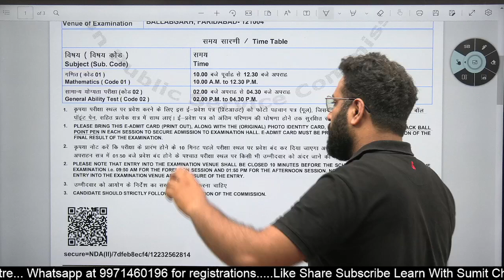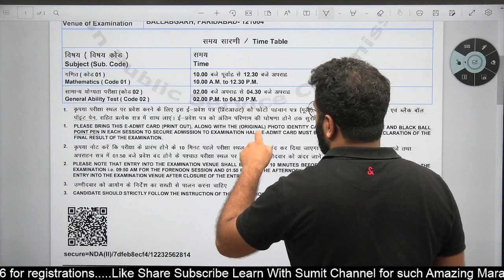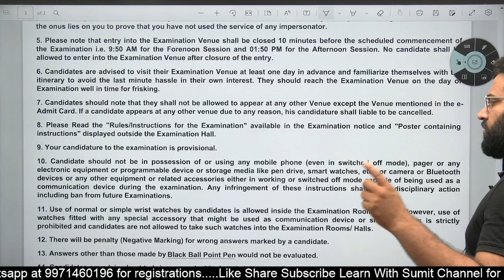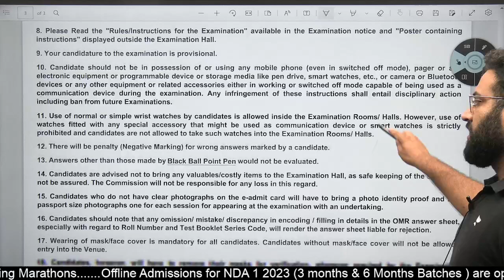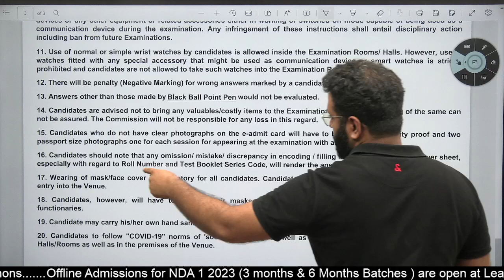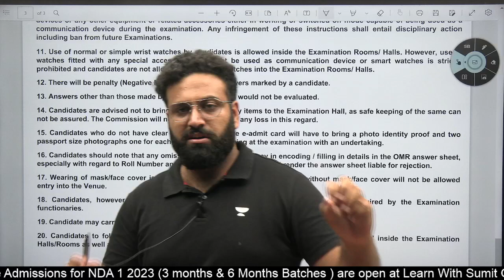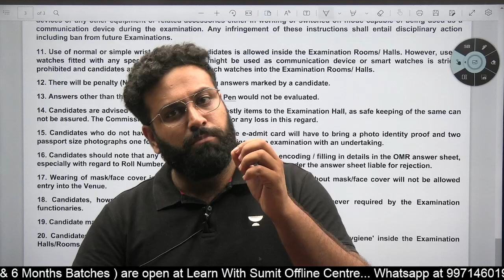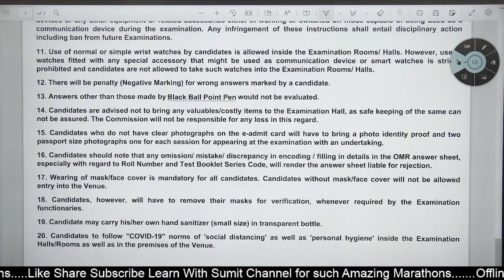जरूर देखे 😱 NDA Exam Instructions 2022 For NDA Written Exam | Must Follow | Learn With Sumit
We are ready for the Upcoming NDA Exam 2022 but there are some instructions you need to follow before you enter the examination hall.

✦Learn With Sumit Offline Centre Details

JAI HIND!